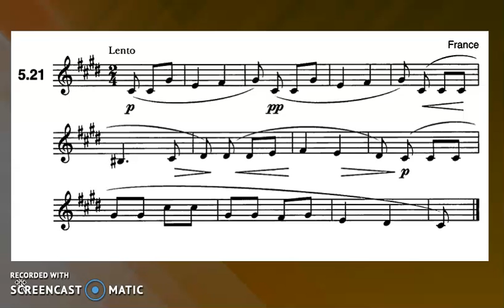Music for sight singing 5.21